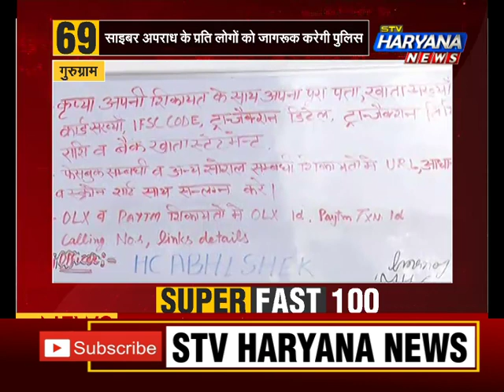SuperFast100 में देखिए देश-दुनिया की 100 बड़ी खबरें एकसाथ फटाफट अंदाज में...